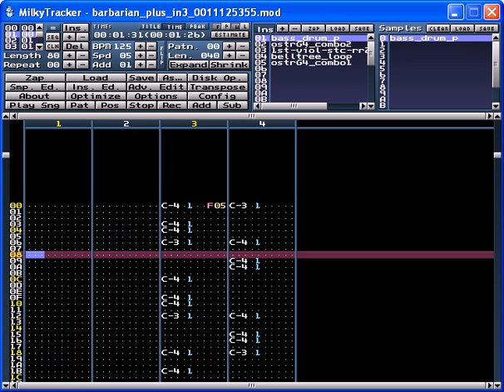Barbarian + Mountain in-game [2018]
Music test of the game Barbarian + - a remake of the classic Barbarian: the ultimate Warrior for Amiga
Code: Colin Vella
Gfx: Cristophe romagnoli